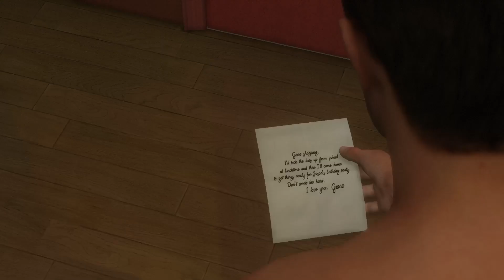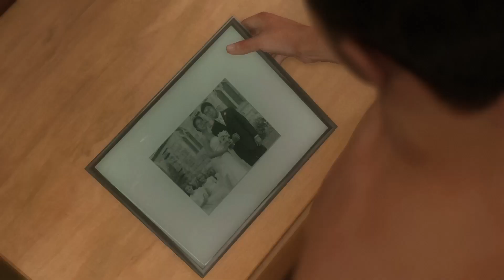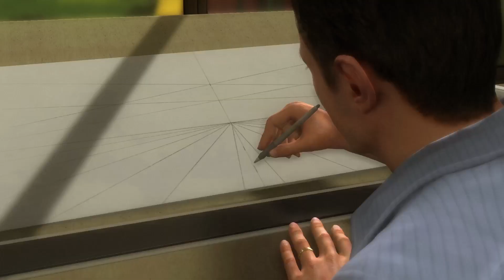HEAVY RAIN épisode 1